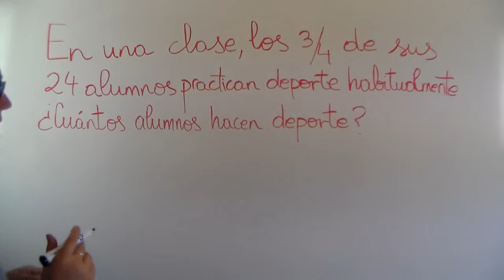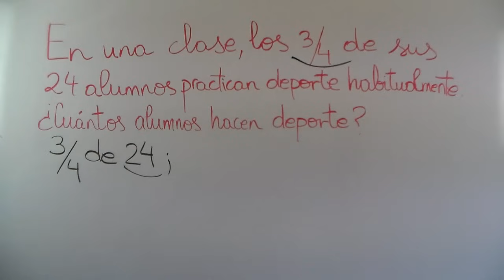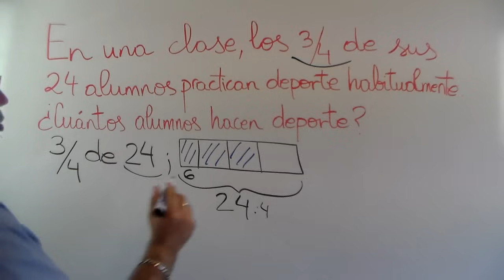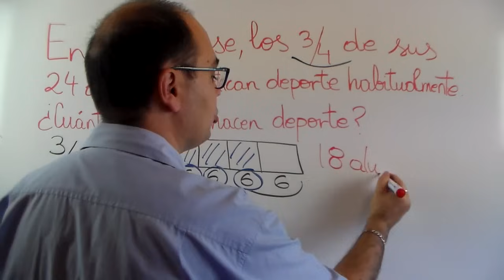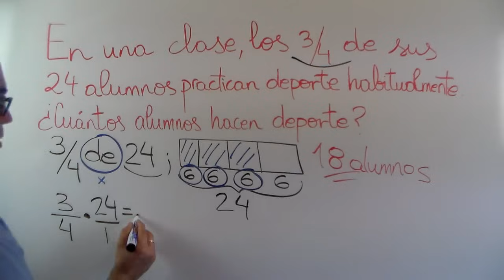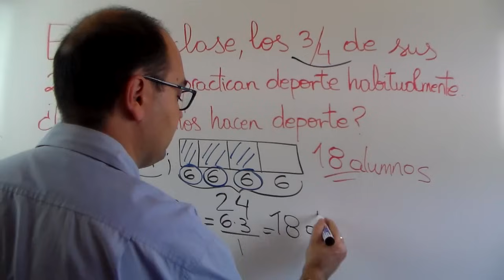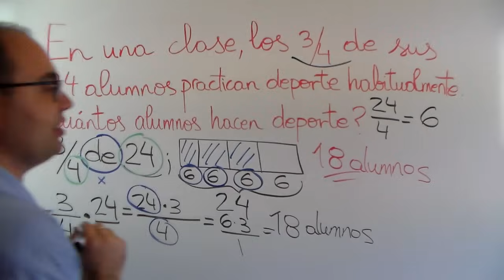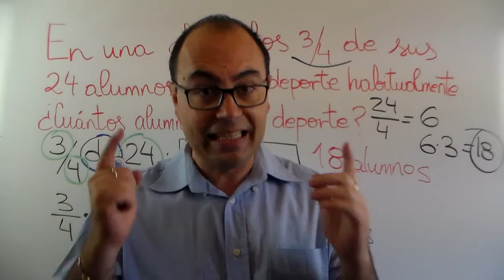❇️ FRACCIÓN De Un NÚMERO: Ejercicio Práctico ❇️ 3/4 De 24 Alumnos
FRACCIÓN De Un NÚMERO:Los 3/4 De Los 24 Alumnos Practican Deporte.¿Cuántos Hacen Deporte?

👌 ¿Puedes ayudar al canal?, compra el libro oficial